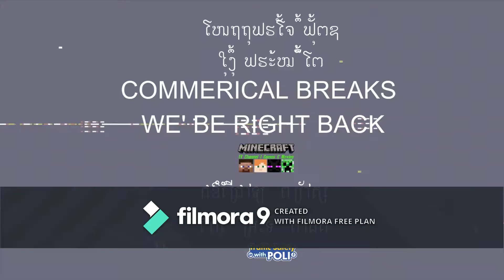Green Hill Next Top Talent Idol Star (Parody JLNTTIS) Episode 7 (4/12/2020)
Images:
Taiko no Tatsujin Wii: Minna de Party Sandaime